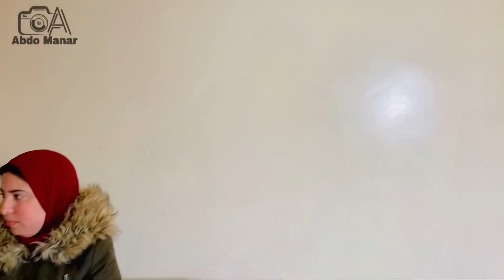مولات التوحيمة بسباب الخليقة لي وجها عاشت المعاناة مع الناس😰ولكن في الأخير ربي عطاها على قد نيتها